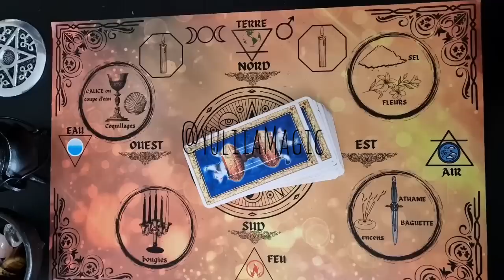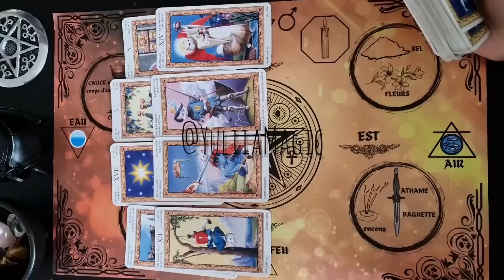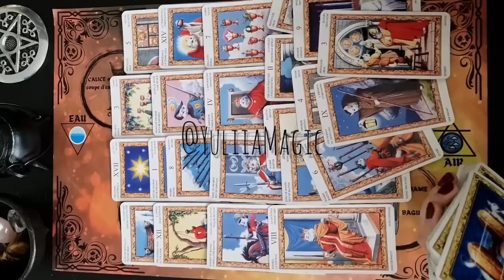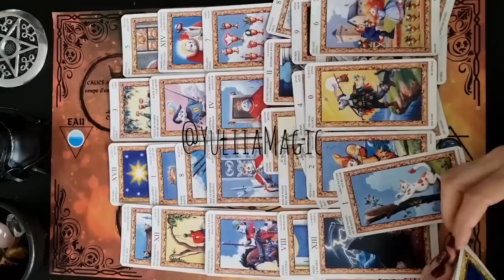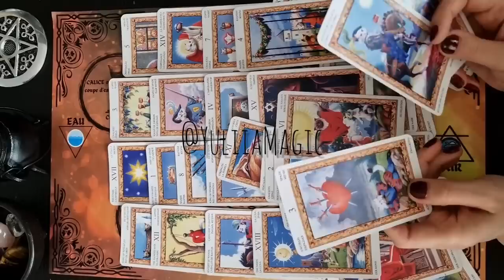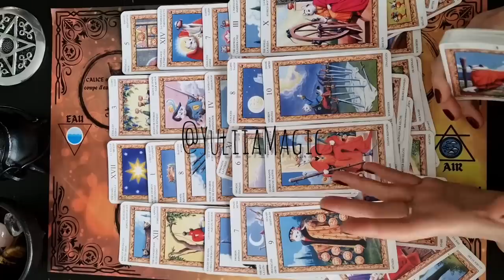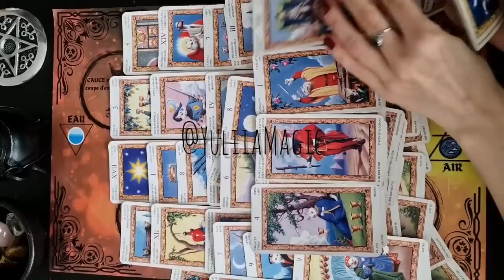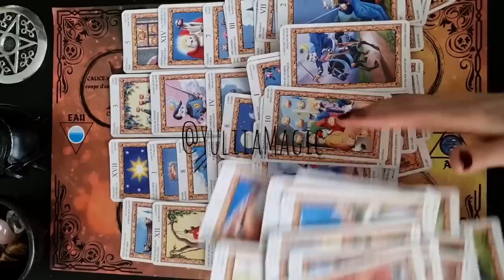❤️ КАКИЕ ПРИЯТНЫЕ СЮРПРИЗЫ ПРИГОТОВИЛА СУДЬБА ДЛЯ ВАС ❤️